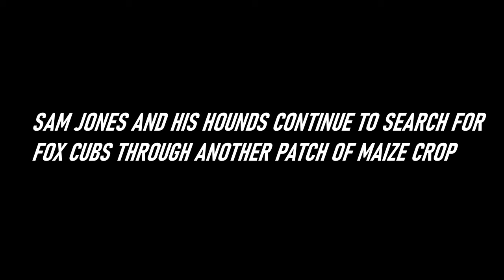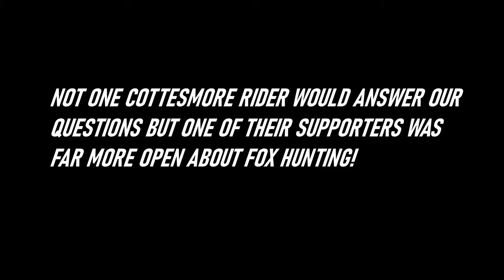Cottesmore hunt - Cubbing 18th September 2023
Don't forget to keep us upto date with any information you hear on the Cottesmore hunt - 📞 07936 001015 Our line is 100% confidential.

Please consider supporting our campaign if you're able to.
Your money goes directly towards our work against the Cottesmore and to save hunted wildlife like we were able to do today:

Thank you for the ever present support folks 👊